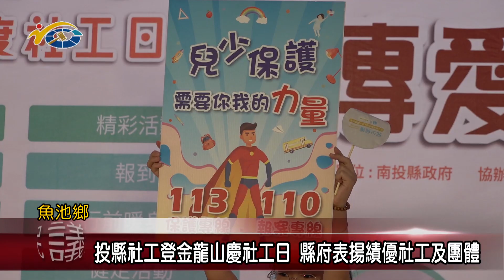投縣社工登金龍山慶社工日 縣府表揚績優社工及團體 議員陳淑惠感謝社工平時為我們的付出與努力